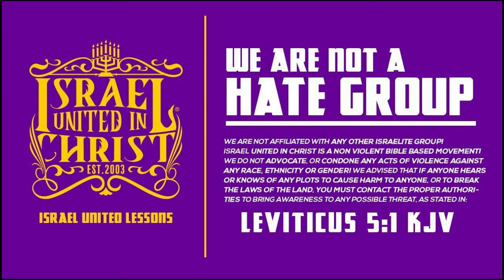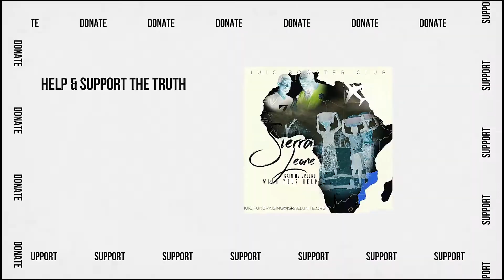IUIC | Joe Biden Will Put You Back To Sleep